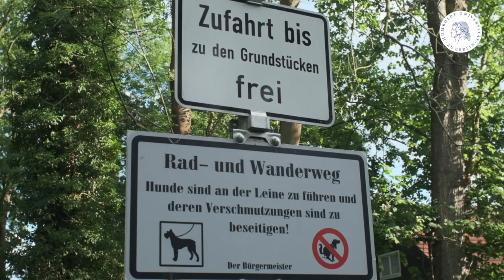Der Spreewald und nachhaltiges Landmanagement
Klimawandel und Biodiversitätsverlust erfordern  Nachhaltigkeitsinnovationen im Landmanagement. Bettina König erforscht mit ihrer Gruppe, wie verschiedene Akteure solche systemisch gedachten Ideen für ein nachhaltigeres Landmanagement systematisch gemeinsam erarbeiten können. Am Institut IRI THESys der Humboldt-Universität zu Berlin untersucht sie unter anderem im Rahmen des  Projekts „ginkoo“, welche Methoden und Werkzeuge Akteure dabei unterstützen, ihre Ideen über Wertschöpfungsketten, Kulturlandschaften und Regionen hinweg zu  entwickeln.